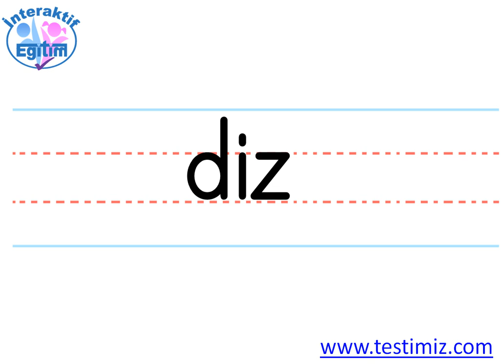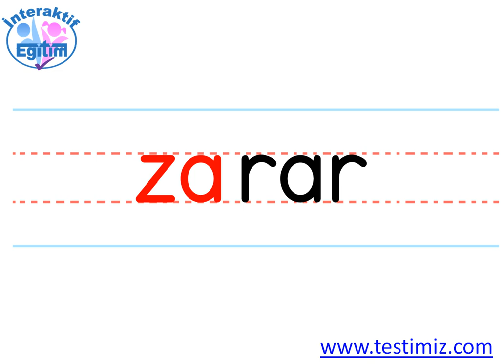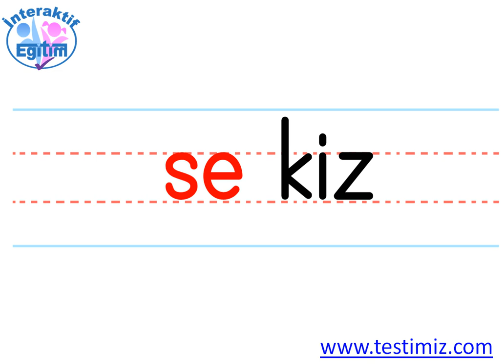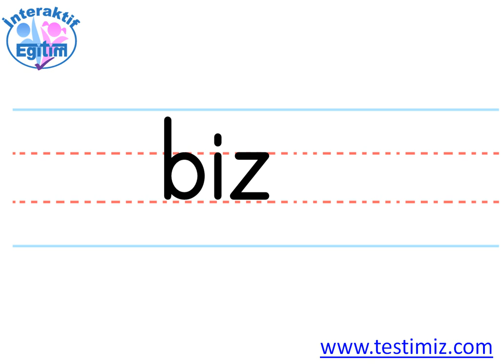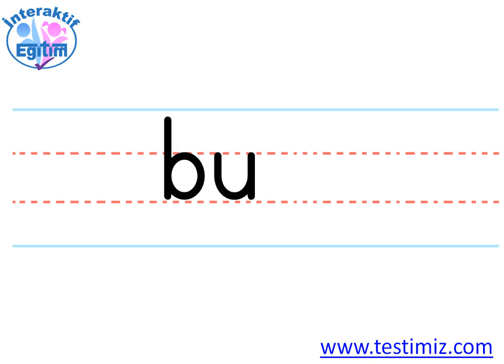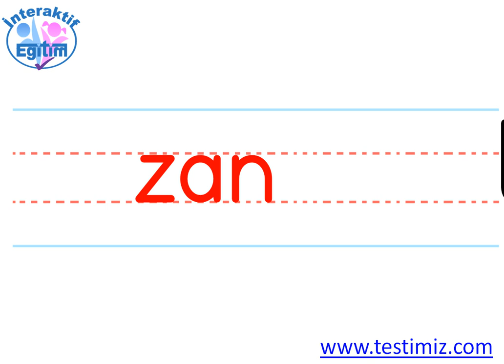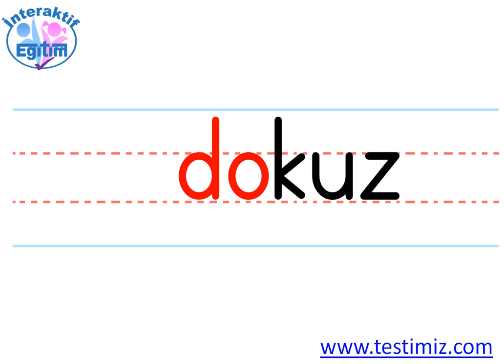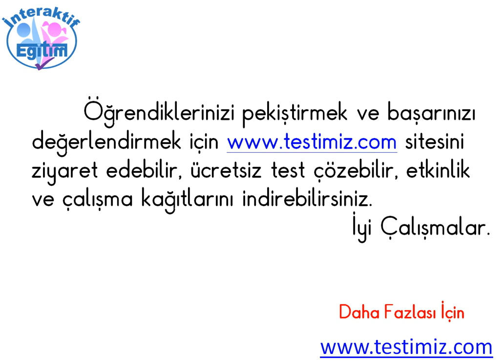Z Sesi Sözcük Çalışması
1.Sınıf İlkokuma Yasma Öğretimi Z Sesi Sözcük Çalışması Konu Anlatımı Yazıdaki Linke Tıklayarak Konuyla İlgili Etkinlik Çalışması Doküman İndirebilirsiniz.